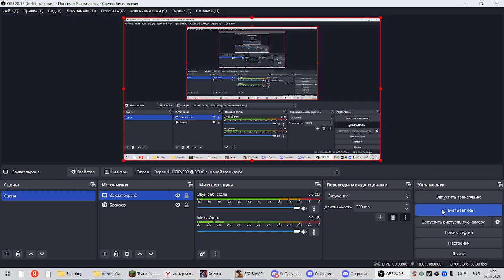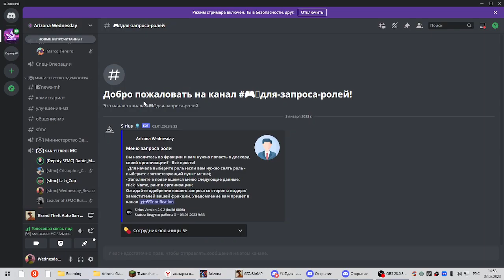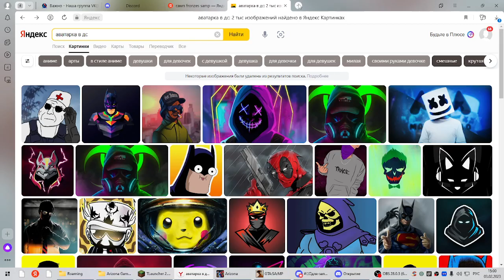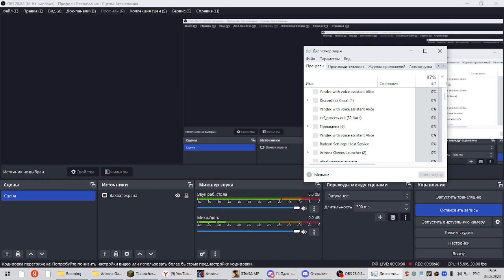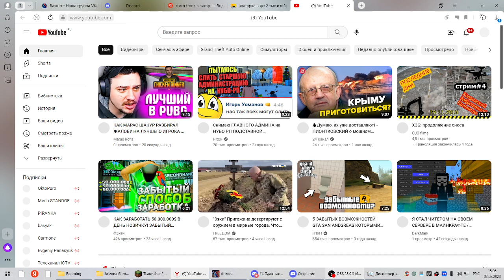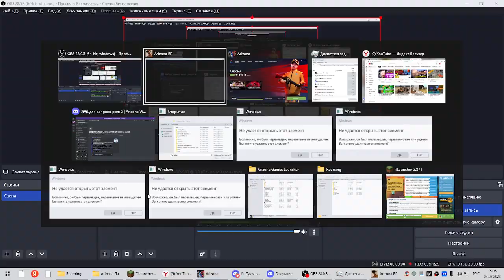устроился в SFMC аризона рп wendesday едим на военную базу самп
всем привет это новое видео я устроился устроился в SFMC аризона рп wendesday едим на военную базу самп  уже у меня 3 ранг в больке сф я уже терапевт в сампе в этом видео мы поехали на военную базу помогать армии лс вышло новое видео подписывайтесь на канал и ставьте лайк и пишите любой комментарий под видео